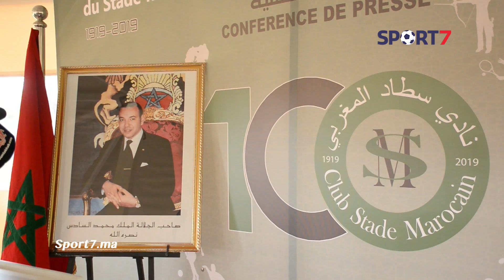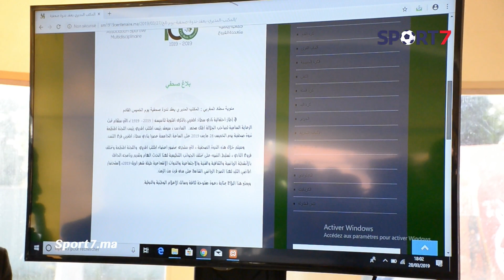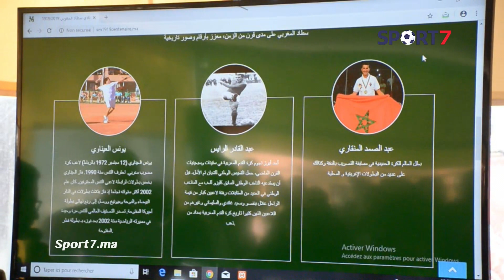سطاد المغربي يطلق مشاريع كبيرة بمناسبة المئوية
ノ(◕‿◕)\
Sport7- سبورت7
لاتنسوا الاشتراك والاعجاب بمواقعنا على وسائل التواصل الاجتماعي :
| Sport7- سبورت7 |

Sport7- سبورت7
Sport7- سبورت7